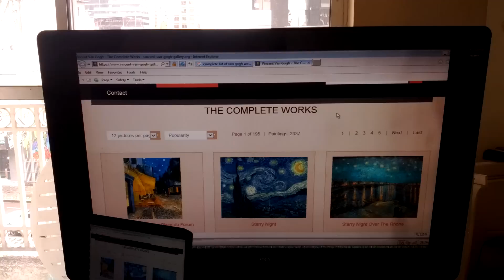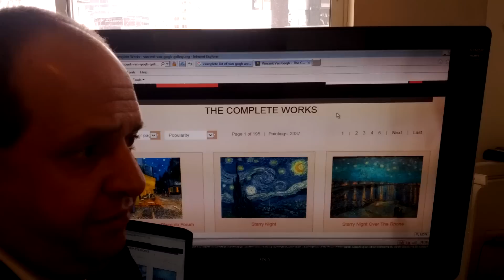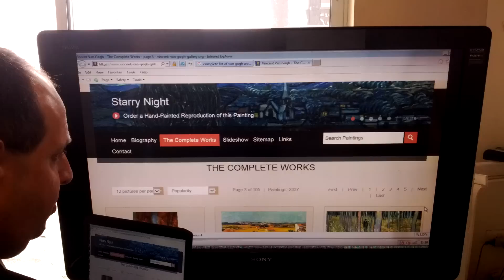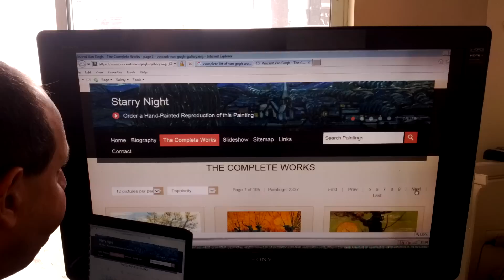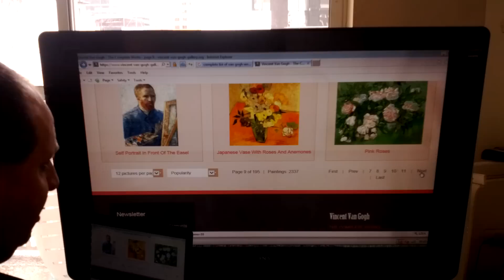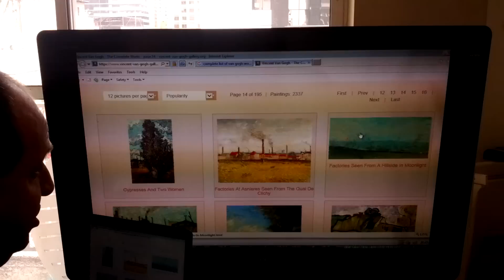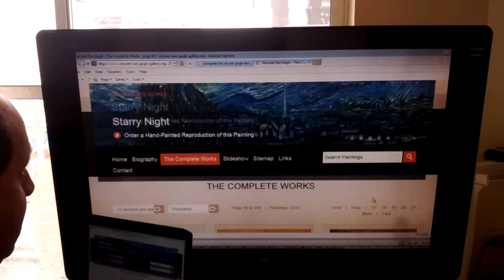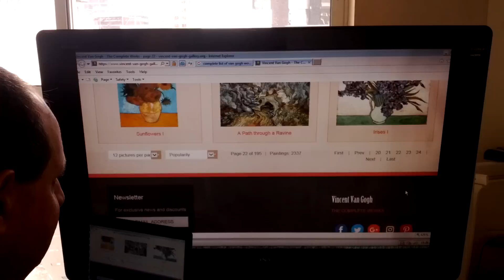Mandela Effect Impossible! 2,000 Van Gogh Paintings Popped Up Out Of Nowhere!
The most important painter of the history now has 2,300 artworks instead of 300.